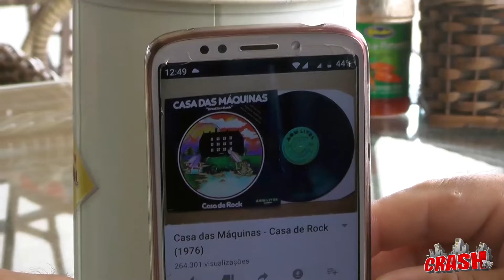Tour Rock Brasil Florianópolis-SC - Banda Casa das Máquinas - Entrevista 194